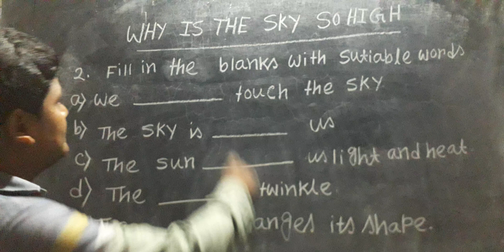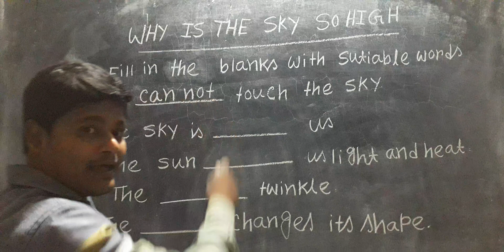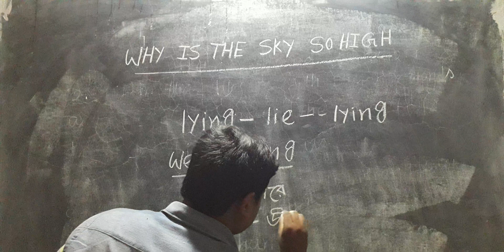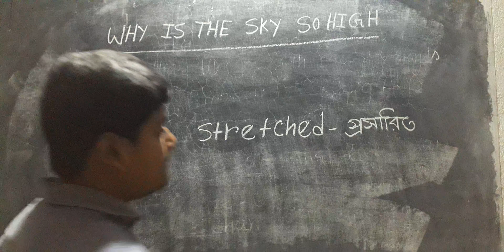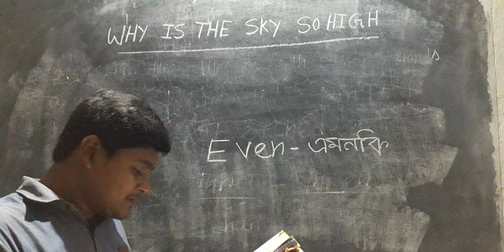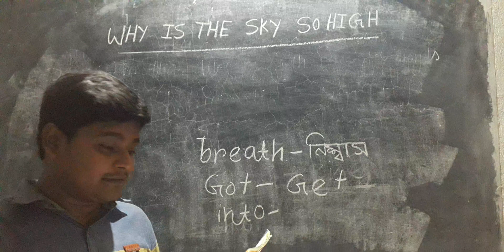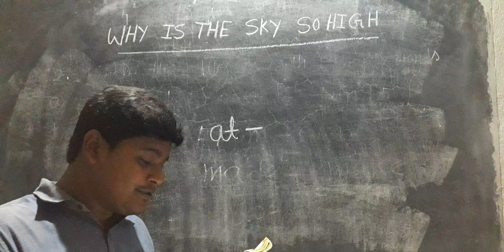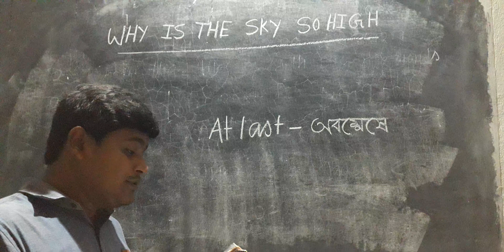Class - lV (English) Lesson - 4 "WHY IS THE SKY SO HIGH" Episode-1